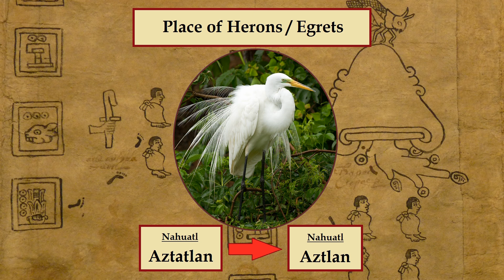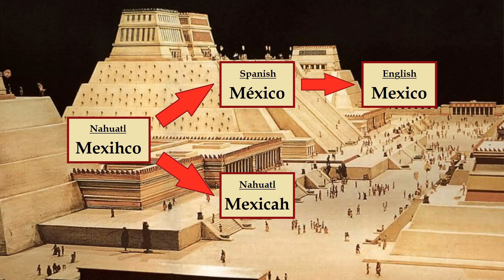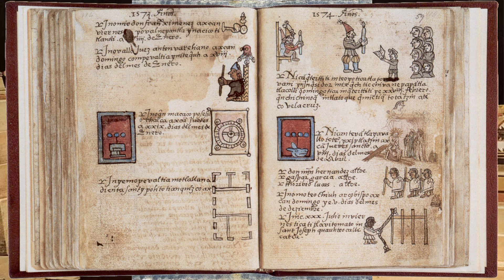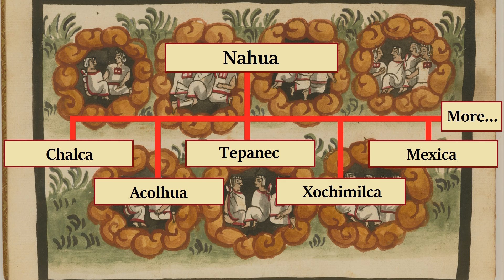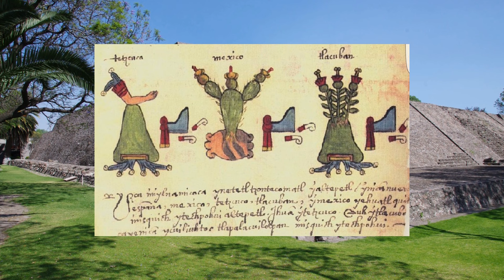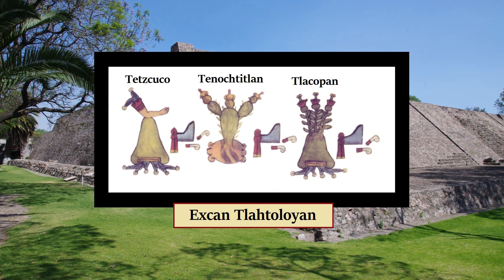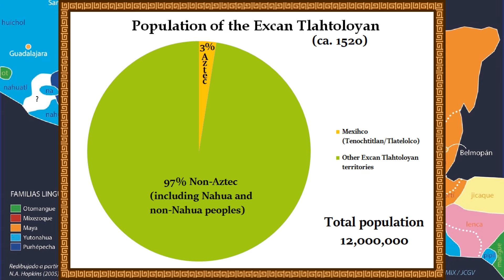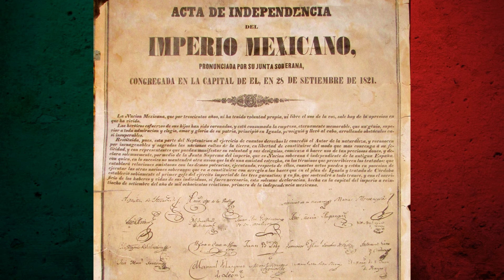Aztlan's Historical Dictionary: Aztec (Sub. Español)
Well known is the name of the Aztecs, yet not many people really get who they where, where they came from and what their legacy is.

So today, lets dispell some of the most persistent and widespread errors surrounding the use of the name "Aztec" as we explore the historical evolution, development and uses of this Mesoamerican demonym.

Don't forget to visit my DeviantArt page!